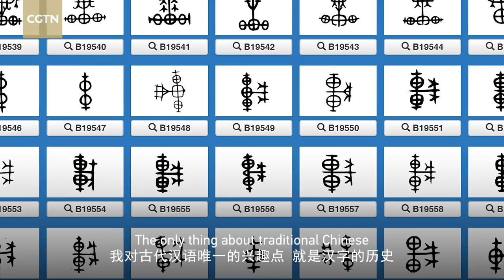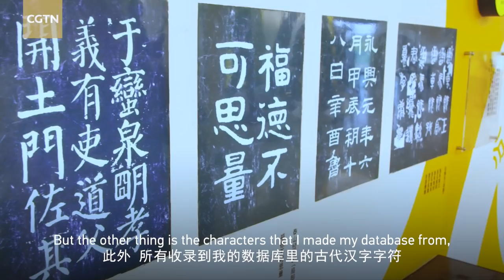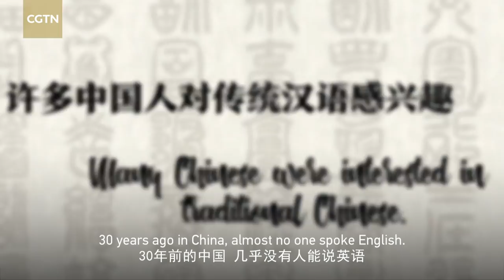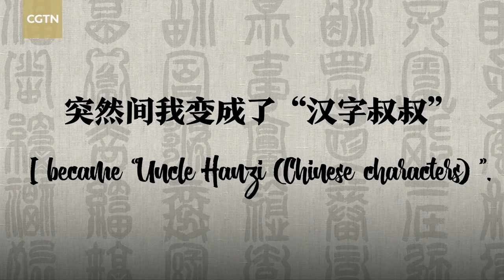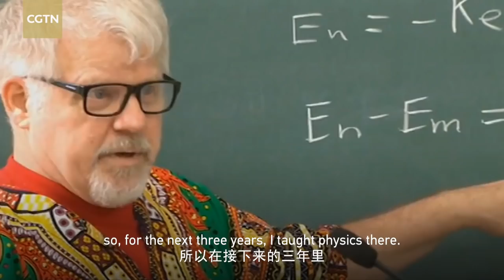40 Elites in 40 Years: China's 'Uncle Hanzi'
"Uncle Hanzi", literally means ''Uncle Chinese Characters'', it is a title given to an American man named Richard Sears, founder of the "Chinese Etymology" website, who spent over 20 years sorting different types of inscriptions ranging from Oracle, bronze, to small seal and put them on the Internet. Just by typing a Chinese character on his website, you can find out the shapes and evolution of the character. To study Chinese characters and build up his online database, Sears spent his own money to pursue his dream.